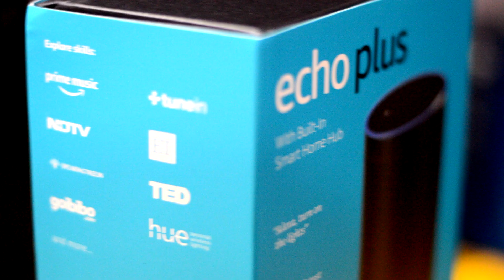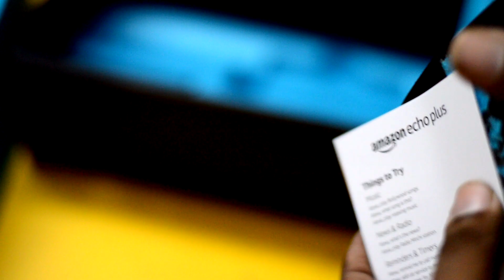AMAZON ECO PLUS INDIAN VERSION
AMAZON ECO PLUS INDIAN VERSION WITH ONE YEAR PRIME MEMBERSHIP ANY QUESTION DROP IN COMMENTS